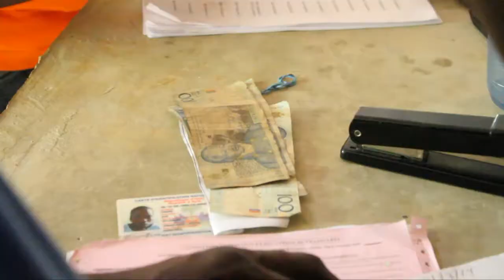LANSMAN KANPAY NASYONAL ALFABETIZASYON NAN BENAGOUS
Kanpay Nasyonal Alfabetizasyon Wi, mwen kapab  lanse  vandredi 21 mas 2014 la nan seksyon kominal Bernagousse kan komin Pestel ak yon nouvèl oryentasyon. Se Premye Minis Laurent Salvador Lamothe ki lanse kanpay sa a. Objektif Kanpay saa se rive alfabetize 370,000 moun pandan yon dire kip ap depase 15 mwa.

Kanpay nasyonal alfabetizasyon an ap plis pra'l konsantre nan zòn Gouvènman an chwazi pou reyalize plan espesyal pou konbat lamizè. Pi gwo anbisyon Administrasyon Martelly a ak Gouvènman Lamothe la se wè zòn sa yo pa gen moun ki analfabèt ankò lè pwogram sa a fini.

Se Sekretèri d Eta pou Alfabetizasyon (SEA) ak bourad Brigad Edikativ peyi Kiba kap mennen egzekisyon kanpay sa a sou teren. SEA jwenn bourad yon Komitaj Pilotaj Premye Minis Laurent Lamothe te kreye nan dat ki te 10 fevriye 2014 la pou pote kole nan kesyon kominikasyon ak mobilizasyon.

Komite Pilotaj sa a gen ladan l Minis kap defann dwa moun lan epi kap lite kont povrete, Marie Carmelle Rose Anne Auguste, Minis Edikasyon Nasyonal ak Fòmasyon Pwofesyonèl, Vanneur Pierre, Sekretè d Eta pou Alfabetizasyon, Oswald Thimoléon, Anbasadè Kiben an Ricardo Garcia Napoles, yon kad pwofesyonèl nan kabinè Premye Minis la, yon ajan kominkasyon nan Primati ak 3 teknisyen ki soti nan peyi Kiba.

Koperasyon Kiba a jwe yon gwo wòl nan mete kanpe pwogram alfa sa a. Teknisyen Ayisyen ki simaye nan tout rakwen kote pwogram alfa a ap dewoule a jwenn sipò asesè kiben yo. Gen 46 asesè kiben ki mobilize nan kad pwogram sa a jouk nan bout li.

Se Leta Ayisyen k ap finanseKanpay nasyonal alfabetizasyon sa a pandan pou yon montan ki evalye a 3 milyon dola ameriken. Lajan sa a soti nan Fon PetroCaribe.